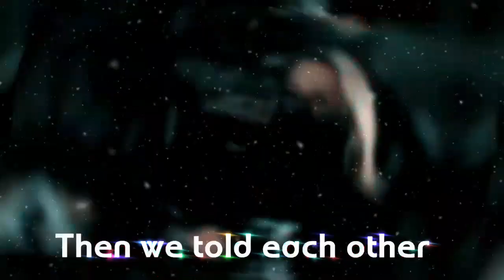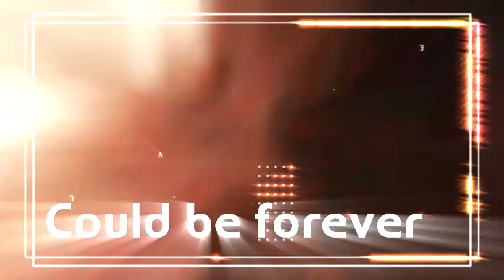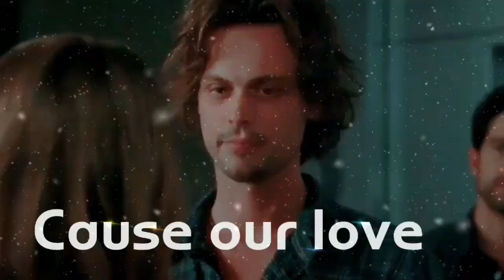Spencer Reid & Jennifer Jareau - Neutron Star Collision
Criminal Minds - Jeid